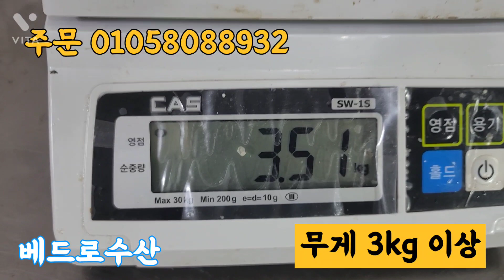2022.6.30 오늘의 판매생선 딱돔 맛조개 자반고등어 새우젓 준비했어요~^^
딱돔 한상자 200000
딱돔 반상자 100000

맛조개 2kg 37000

새우젓 3kg 20000

자반고등어 10마리 20000

모든 상품은 택배비 포함된 가격입니다

감사합니다~^^